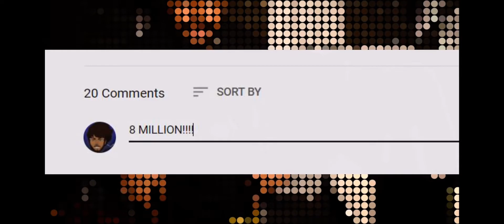SPAM 190 IN THE CHAT